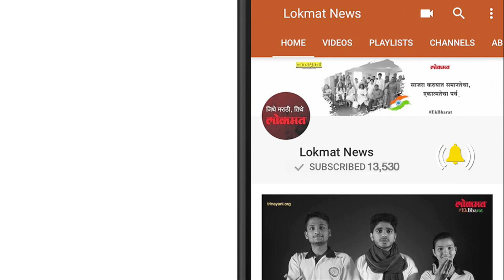तो मेला आणि चक्क पोस्टमार्टम टेबल वर घोरू लागला.. | Lokmat Latest News Update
काही दिवसांपूर्वी तुरुंगात अलार्म वाजूनही जिमनेज अंथरुणातून उठला नाही. यामुळे तुरुंगातील कर्मचाऱ्यांनी त्याला उठवण्याचा प्रयत्न केला. पण त्याने कसलाही प्रतिसाद दिला नाही. त्यानंतर ताबडतोब डॉक्टरांना पाचारण करण्यात आले. त्यांनी जिमनेजचे झोपेतच निधन झाल्याचे सांगितले. जिमनेजचा मृत्यू संशयास्पद परिस्थितीत झाल्याने त्याचे तात्काळ पोस्टमार्टम करण्यासाठी डॉक्टरांची एक टीम रुग्णालयात सज्ज ठेवण्यात आली होती.मृतदेह रुग्णालयात पोहचताच पोस्टमार्टम रुममध्ये नेण्यात आला. पोस्टमार्टमसाठी त्याच्या शरीरावर मार्किंगही करण्यात आली. डॉक्टर ब्लेडने जिमनेजचे पोट उघडणार तेवढ्यात तो घोरू लागला. मृत व्यक्ती कशी काय घोरू शकते असा सर्वांनाच प्रश्न पडला. त्यानंतर डॉक्टरांनी मृतदेहाची पुर्नतपासणी केली असता त्याचा श्वास सुरू झाल्याचे त्यांच्या लक्षात आले. थोड्या वेळानंतर जिमनेजला शुध्द आली. स्वत:ला डॉक्टरांच्या गराड्यात बघून आश्चर्यचकीत झालेल्या जिमनेजने मी इथे कसा आलो असे विचारताच संपूर्ण खोलीत एकच हास्यकल्लोळ उडाला.